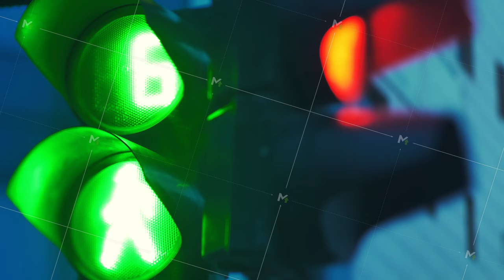Close-up. Two traffic lights turn red and turn green. Countdown seconds. City life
Close-up. Two traffic lights turn red and turn green. Countdown seconds. City life. High quality 4k footage